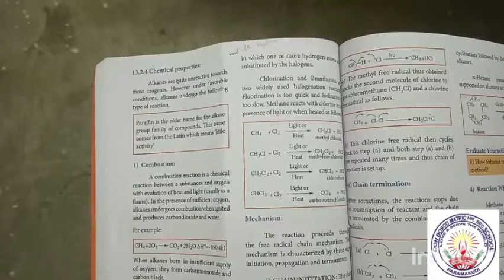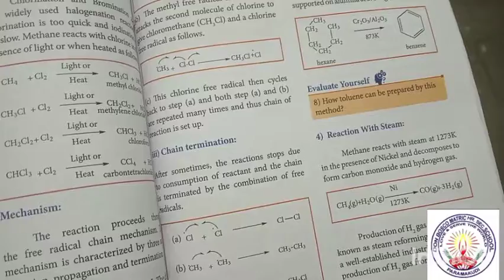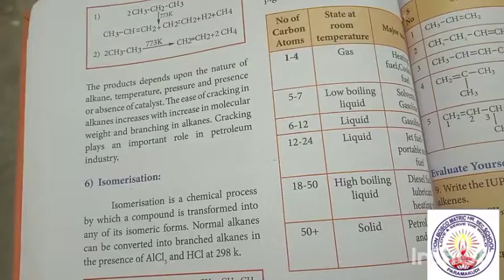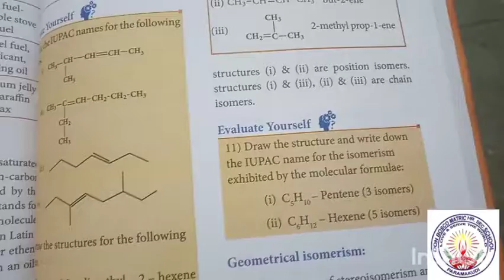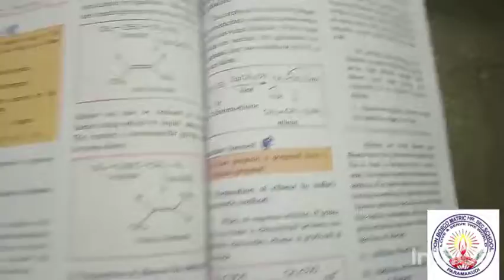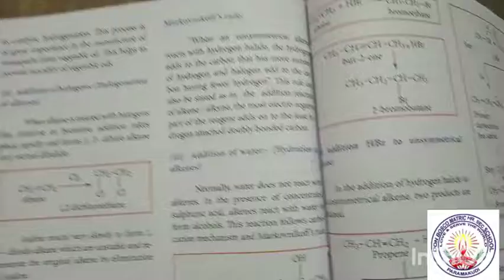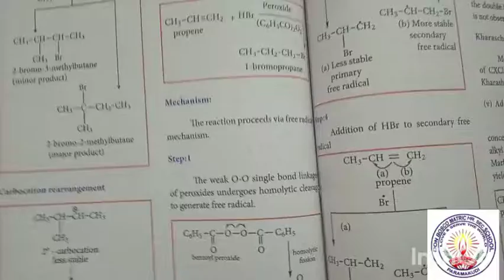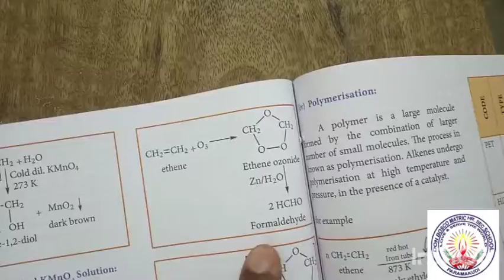XI Std. Chemistry ~ Unit 13 - HYDROCARBON [Page.No: 188 to 198] Mr.Arulpragasam Sir 27012021